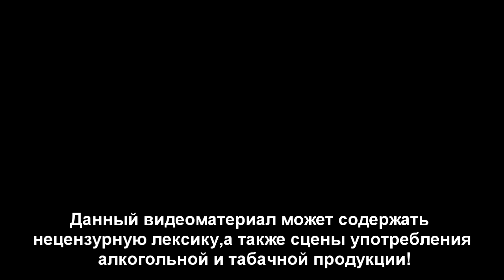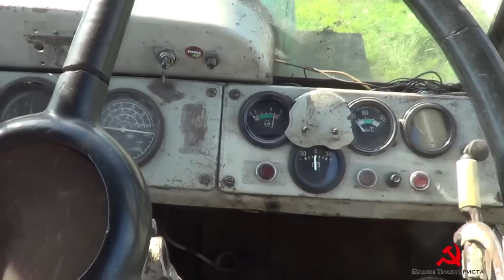Сорняк на парах сводит с ума. Работаем на Т-150К и МТЗ-1221.2. с культиваторами КПС-8.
5 июля 2015 года, 97 рабочий день, 2 сезона, "Дневника Тракториста".
Культивируем злощастное поле в 120 гектар, которое изрядно заросло повителью, осотом, хвощем и другими интересными сорными растениями, которые напрочь забивает культиватор КПС-8. Все так же, как и днем раньше, хоть погода радует прохладным боковым ветром.